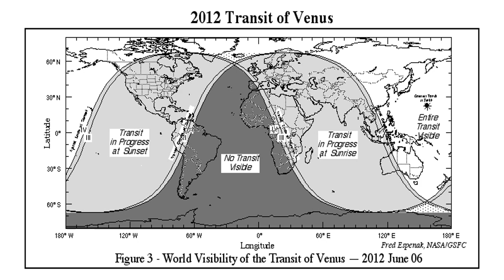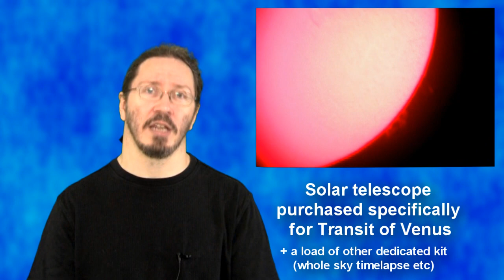LAST CHANCE in this lifetime to see one of these!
So looks like Im almost ready to go.  Im going to have at least 3 timelapses running of this.  One in visual light (90mm mak. Cassigrain), one in H-alpha (Colorado 'personal solar telescope'), and one of everything else that's going on (180 degree fisheye).

I've dry tested the kit as much as I can, but it experience says that something always goes wrong with projects this complicated.

Once again, many thanks to all those who have supported this channel over the years.